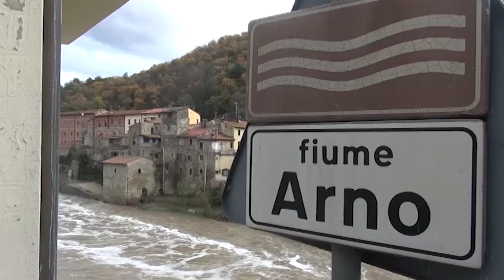Furto in casa della consigliera provinciale Cinzia Santoni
L'amara scoperta una volta rientrata a casa, vittima del furto la consigliera provinciale Cinzia Santoni.
E' successo a Capolona, attorno alle 20, mentre la consigliera si trovava alla bombola di beneficenza per Casa Thevenin.